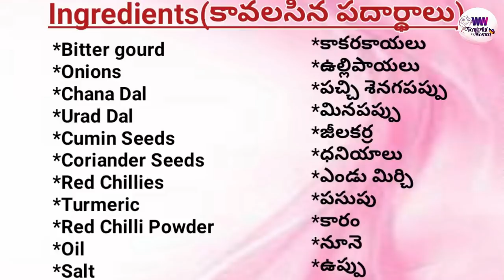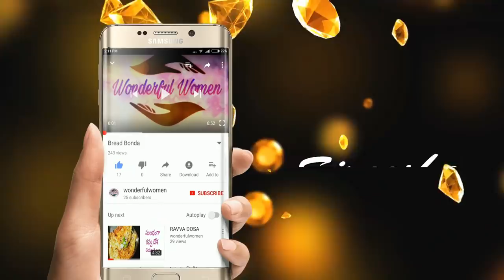కాకరకాయను ఇలా చేసి చూడండి అస్సలు చేదు ఉండదు ఇక ఎప్పుడూ ఇలా గే చేసుకుంటారు|| Stuffed Bitter Gourd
Mehndi Design in New Style&Answered all ur doubts

Bitter Gourd Curry
Bitter Gourd Fry
How to make Bitter Gourd Curry
How to make Bitter Gourd Fry
How to make Bitter Gourd Stuffed Curry
How to make Bitter Gourd Stuffed Fry
Bitter Gourd Stuffed Fry
Bitter Gourd Stuffed Curry
Kakarakaya Fry
Kakarakaya Kura
Kakarakaya Curry
Stuffed Kakarakaya Fry
filled Kakarakaya Fry
Stuffing Kakarakaya
Stuffed Kakara Kaya
Stuffed Karela Curry
Stuffed Karela Fry
Karela Curry
kakarakaya fry,
kakarakaya curry,
kakarakaya karam,
kakarakaya ruchi,
kakarakaya recipe,
kakarakaya vellulli karam,
kakarakaya andhra style,
kakarakaya andhra recipes,
kakarakaya karam andhra style,
a kakarakaya curry in telugu,
kakarakaya benefits,
kakarakaya curry recipe,
kakarakaya curry fry,
kakarakaya chedu,
kakarakaya curry preparation,
kakarakaya deep fry in telugu,
kakarakaya deep fry,
kakarakaya dish,
kakarakaya fry recipe,
kakarakaya fry tayari vidhanam,
kakarakaya fry curry,
kakarakaya english,
kakarakaya ela cheyali,
kakarakaya iguru,
kakarakaya gutti koora,
kakarakaya gutti fry,
kakarakaya gojju recipe,
kakarakaya gojju in telugu,
guntur kakarakaya fry,
kakarakaya health benefits in telugu,
how to kakarakaya curry,
how to kakarakaya fry,
kakarakaya in telugu,
kakarakaya images,
kakarakaya items,
kakarakaya iguru in telugu,
kakarakaya kura,
kakarakaya kura ela cheyali,
kakarakaya karam podi,
kakarakaya kura fry,
kakarakaya karam tayari vidhanam,
kakarakaya karam recipe,
kakarakaya chedu lekunda,
kakarakaya masala,
kakarakaya masala fry,
kakarakaya masala kura,
kakarakaya masala in telugu,
kakarakaya masala curry recipe,
kakarakaya masala curry telugu,
kakarakaya masala vepudu,
kakarakaya masala pulusu,
kakarakaya nilava fry,
kakarakaya onion fry,
kakarakaya oil fry in telugu,
kakarakaya onion fry in telugu,
kakarakaya onion curry in telugu,
kakarakaya onion karam,
uses of kakarakaya in telugu,
preparation of kakarakaya curry,
preparation of kakarakaya fry,
preparation of kakarakaya karam,
kakarakaya pulusu curry in telugu,
kakarakaya recipe telugu lo,
kakarakaya roast,
kakarakaya stuffed curry,
kakarakaya specials,
kakarakaya telugu,
kakarakaya tayari vidhanam,
kakarakaya ulli karam,
kakarakaya ulli karam recipe in telugu,
kakarakaya uses,
kakarakaya ulli karam curry,
kakarakaya ulli karam recipe,
kakarakaya ulli karam kura,
kakarakaya vepudu,
kakarakaya varieties,
kakarakaya vantalu,
kakarakaya vepudu tayari vidhanam,
kakarakaya vegetable,
recipes with kakarakaya,
kakarakaya fry without bitterness,
kakarakaya fry without oil in telugu,
varieties with kakarakaya,
ye kura kakarakaya,
kakarakaya 65,
kakarakaya 65 in telugu